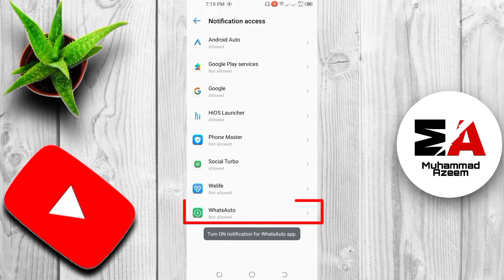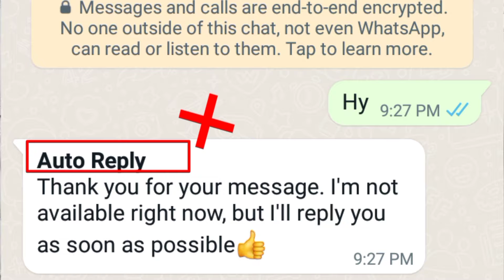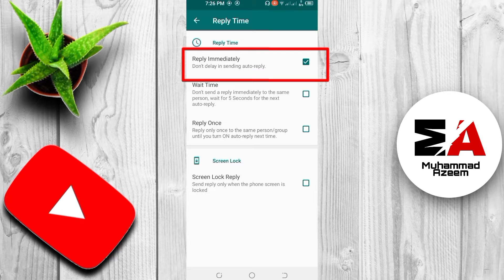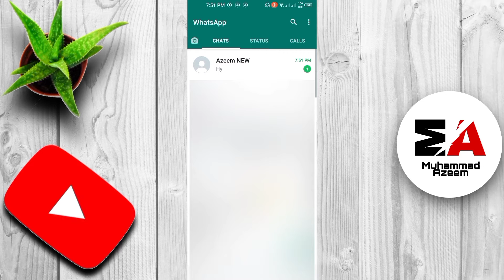How to Set Auto Reply in Whatsapp || Muhammad Azeem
Is video main apko maine auto reply set karne ka complete method bataya h with practical so guys watch this Video Full👆👆👆👆